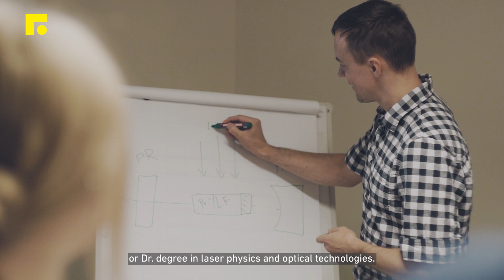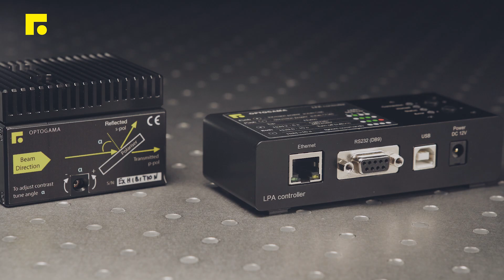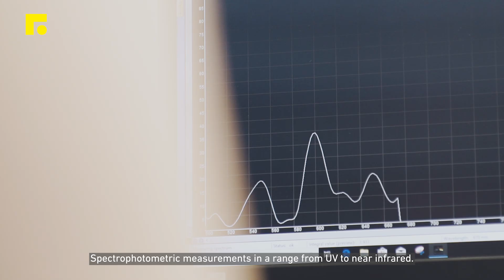OPTOGAMA _ KEY for DISCOVERIES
Optogama is a high-tech company that designs, develops and commercializes custom and unique laser sources, components and accessories. We develop technologies for analytical and spectroscopy instrumentation, automotive, sensing, medical, defense and material processing laser applications.

-More than 10 years of experience in photonics.
-Unique solutions to customer applications and partners in R&D projects.
-Fast response to customer request.
-Professional support and stable quality products.
-Standard and custom products with outstanding price-quality ratio.